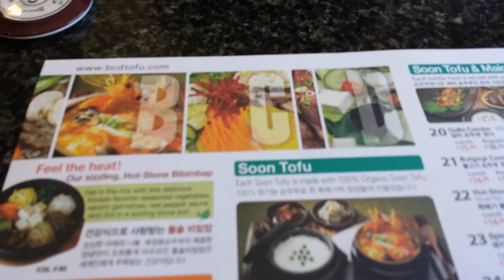Baby Sleeping at BCD Tofu